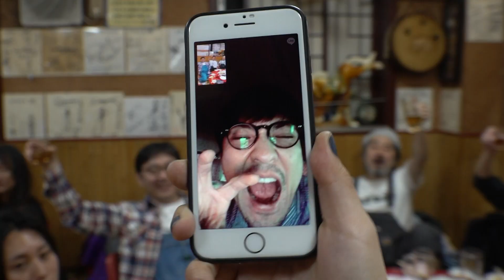森山直太朗、初の本格ドキュメンタリー映画『森山直太朗 人間の森をぬけて』本編冒頭映像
こんな直太朗見たことない　2019年、ありのままの、森山直太朗初の本格ドキュメンタリー これは“あなた自身”の物語かもしれない『森山直太朗 人間の森をぬけて』。

2018年10月から2019年6月にかけて開催された全51公演のコンサートツアー‹森山直太朗 コンサートツアー2018～19 『人間の森』›から現在までを追った、森山にとって初となる本格ドキュメンタリー。

この映画の一つの見どころは、己の脆さ、弱さに必死に戦い、光を見つけ出そうとともがく森山直太朗の姿。同ツアーの演出を担当する御徒町凧に「なんとなくやっていたら、なんとなくにしかならない」と叱咤されるシーンも印象深い。

映画「森山直太朗 人間の森をぬけて」は、いよいよ劇場での公開も中盤に迫る中、本日より森山直太朗official youtubeにて最新の予告編と共に映画の冒頭部分が特別公開された。森山直太朗の愚痴から始まるという衝撃的な冒頭シーンから、美しい「夏の終わり」の歌唱シーンまで、このドキュメンタリーの始まりを体感できる特別コンテンツとなっている。森山直太朗がありのままさらけ出した映像と、圧倒的な歌唱シーンのコントラストに何度も劇場に足を運ぶリピーターも続出している。
2019年12月13日公開